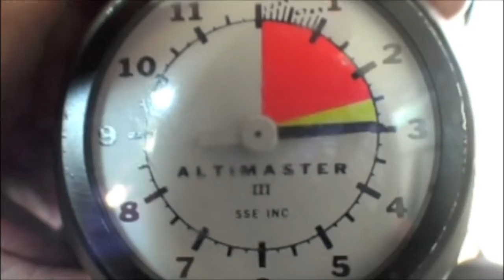Wendy Rand's Tandem skydive!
Wendy Rand's tandem skydive on Saturday, September 08, 2012 with Enzo Amitrano.